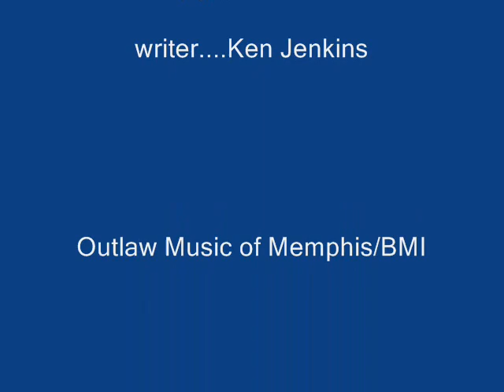Blind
Patty Pentell/Loman Craig
(Ken Jenkins) BMI